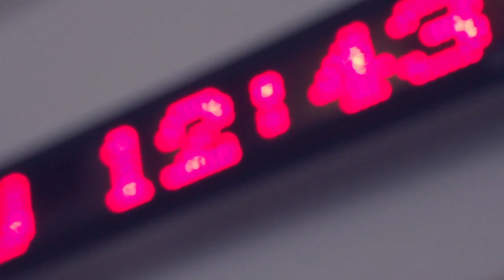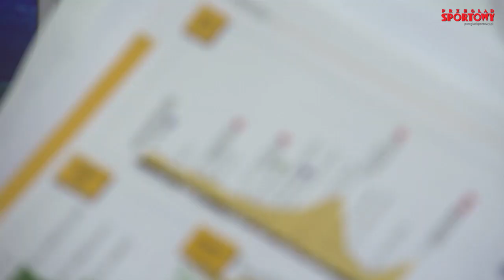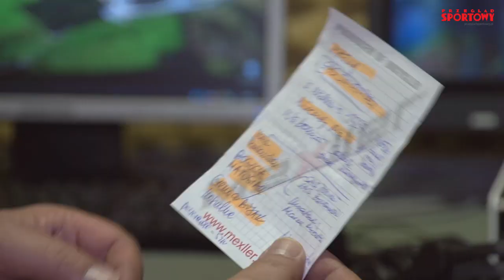Jaroński i Wyrzykowski od kulis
Tomasz Jaroński i Krzysztof Wyrzykowski Tour de France komentują wspólnie od 2002 roku. Możemy siebie nie słuchać, mamy do siebie zaufanie - mówi Wyrzykowski. Cieszymy się, że możemy wpisać się w sukcesy Michała Kwiatkowskiego albo Rafał Majki - dodaje Jaroński. Telewizor? Stoi! Nie został wypchnięty. A szkoda, bo chcielibyśmy taki z dużym ekranem - żartują komentatorzy kolarstwa w Eurosporcie, po słynnym "pchaniu" Rafała Majki. Zobaczcie jak wygląda ich praca od kulis.